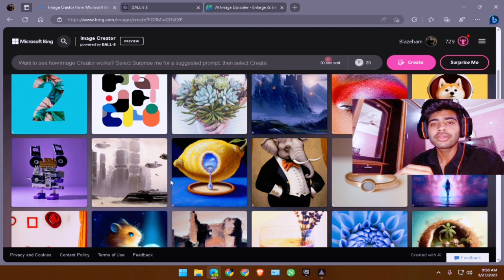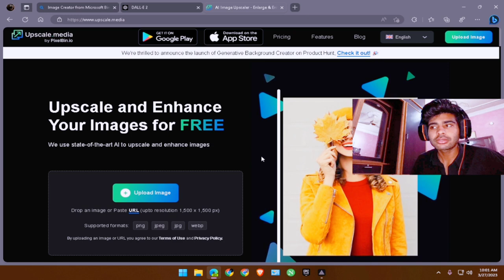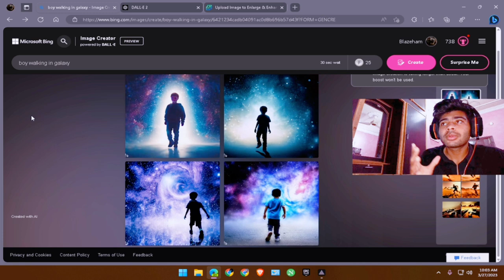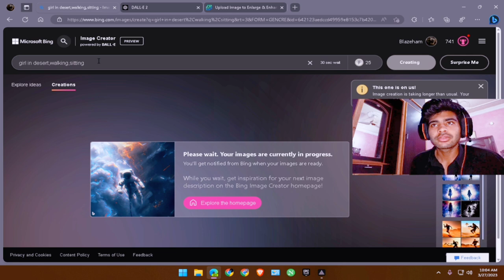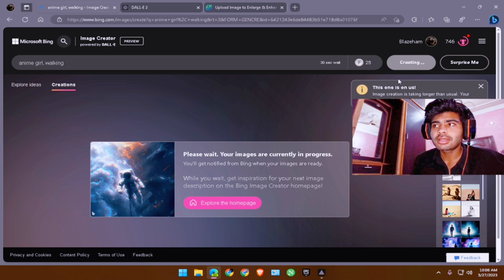Microsoft's Text-to-Image AI Art Generator is actually good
IF u enjoyed the vlog please like sub and share 🙃